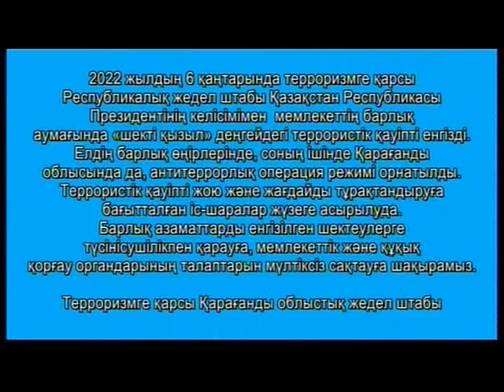Часы и Начало Оповещения (Первый Карагандинский/31 Канал, 11.01.2022)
Своя Запись с IPTV